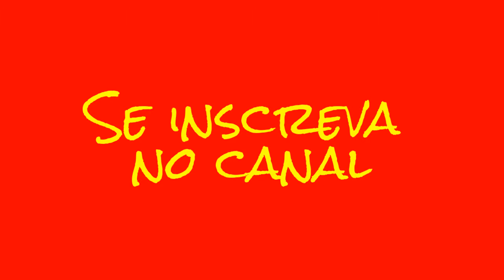Antes e depois dos personagens de Icarly 2015